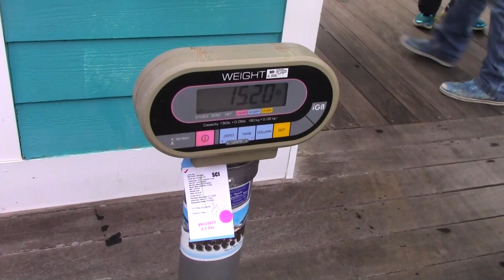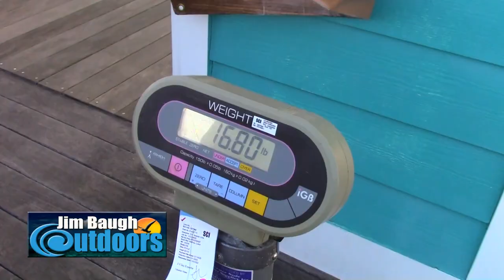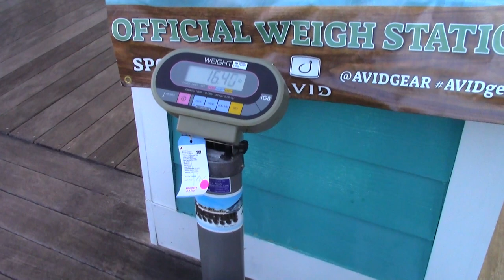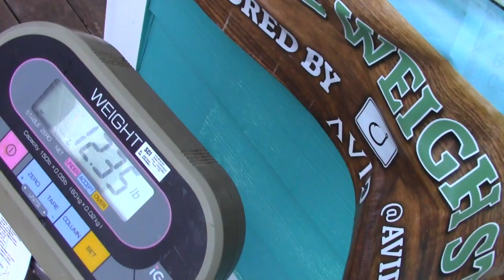2022 Mid Atlantic Rockfish Shootout at the Oyster Farm Eastern Shore of Virginia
NEW SHOW! Here is the Jim Baugh Outdoors TV feature of the 20th Anniversary and final Rockfish Shootout held at the Oyster Farm in Cape Charles. Always a great tourney! This feature will also be on Amazon Prime Video Worldwide as well as our JBOTV You Tube Channel. Enjoy and Godspeed, Jim Baugh, Founder JBOTV